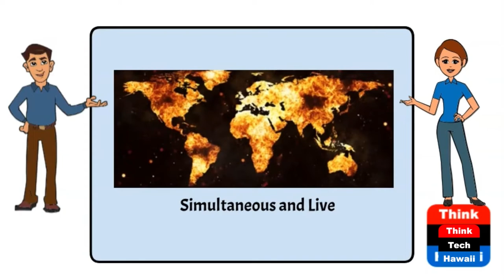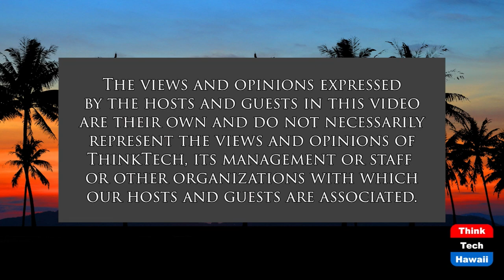A Hawaii Republican Leader’s View (Talk Story with John Waihe'e)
Hawaii Republicans View Ukraine Invasion.  The host for this show is John Waihe'e.  The guest is Gene Ward.

In this episode, we discuss:
1) How is Russia viewed by contemporary Republicans
2) Is there a difference between the "Trump" wing of the party and rest of the Party
3) How does Russia's ally China fit into the current strategy
4) What course should America pursue? Hawaii?
5) Will the Republican Party unite behind a Democratic President "for the good of the Country".